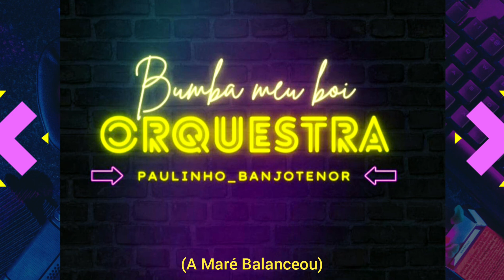A Maré Balanceou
Toada de Paulinho du Banjo